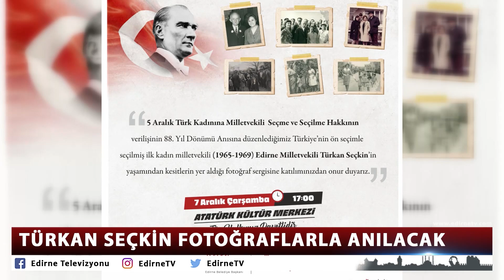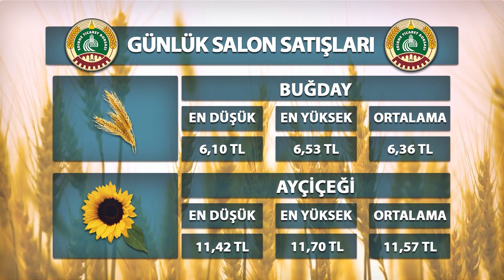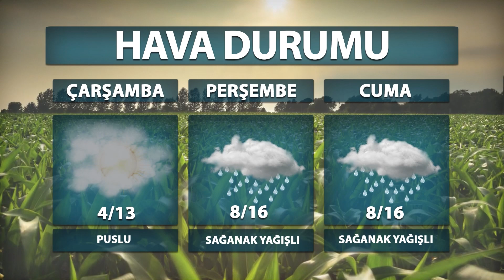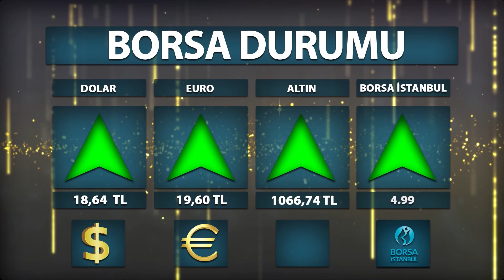06 12 2022 ETV ANA HABER BÜLTENİ